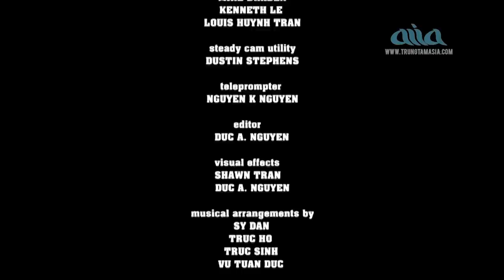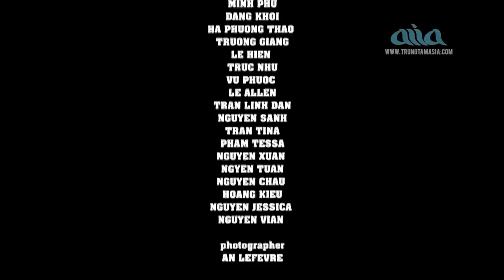Liveshow ASIA 70 | Việt Nam Quê Hương | Đan Nguyên, Tuấn Vũ, Băng Tâm - Phần 2